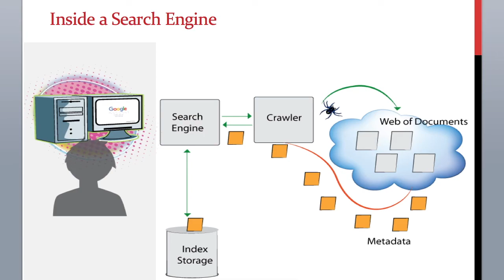1.4 ElasticSearch Training - How a Search Engine Explained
In this course, you will learn how to work with ElasticSearch in Hadoop ecosystem. You will learn how to integrate Apache Hive with ElasticSearch, Apache Pig with ElasticSearch, LogStash and Kibana with ElasticSearch & more.

This comprehensive course focuses on building real world like data pipelines to move data from one system to another. A common practice for any data engineer.

Once you learn how to move data from Hadoop to ElasticSearch, you will create real time business intelligence dashboards using Kibana.

In this course you will learn:

Section 1 – Ingestion Flows (Hadoop to ElasticSearch)

In this section of the course, you will learn to move data from various Hadoop applications (such as Hive, Pig, MR) & LogStash & load it into an index under ElasticSearch cluster. This is ideal use case for generating business analytics from your data. Here are four major topics that will be covered in this section:

Learn how to install Apache Hive on your computer and integrate it with ElasticSearch
Learn how to install Apache PIG on your computer and index data into ElasticSearch using Apache PIG.
Learn how to load an index into ElasticSearch using Hadoop MapReduce (Java Program)
Learn how to make LogStash work with ElasticSearch to move data into an index.

Section 2 – Egression Flows (ElasticSearch to Hadoop)

In this section of the course, you will learn to use indexed data from an ElasticSearch cluster and load it back into Hadoop cluster. After data is loaded back into Hadoop, you will learn how to directly import it into Hive, Pig, M/R or LogStash. Here are four major topics that we will cover under this section:

Learn how to import an ElasticSearch index directly into Apache Hive table
Learn how to import an ElasticSearch indexed data into Hadoop using Apache PIG scripts
Learn how to import an ElasticSearch indexed data into Hadoop using Java MapReduce program
Learn how to import an ElasticSearch indexed data using LogStash application

Section 3 – Data Visualization (must for data analysts and data scientists)
In part of the course, you will learn how to use indexed data from an ElasticSearch cluster and create dyanmic dashboards using Kibana.

This will be a very important lesson for Data Analysts and Data Scientists.

Section 4 – Production Cluster Monitor tool (administrators)

No knowledge is complete without learning how to maintain an application in production. In this section of the course, you will learn how to monitor your ElasticSearch cluster using Marvel plugins. Here are few things that you will learn:

Cluster Health monitoring at Index, Shard, Node levels
Parsing ElasticSearch Cluster statistics using Linux utilities
Setting up wait-for-trigger mechanism and much more